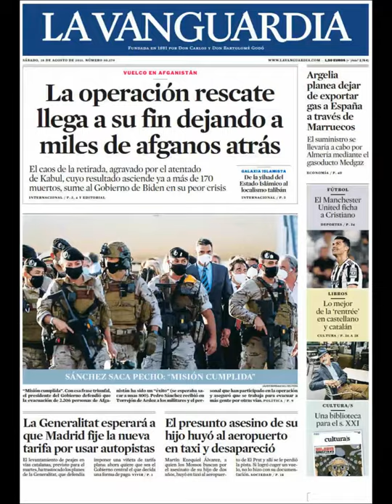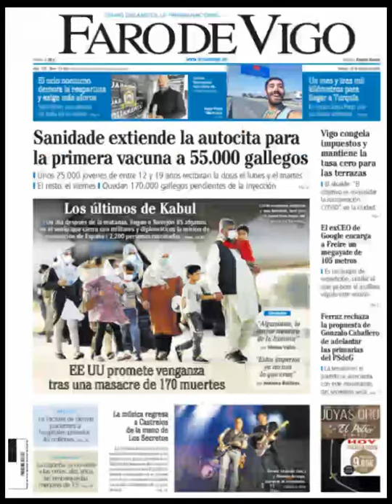Noticias Sábado 28 Agosto 2021 Principales Titulares Portadas Diarios Periódicos España Spain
Principales Titulares de Noticias en Portadas Diarios Periódicos Españoles del Sábado 28 de Agosto de 2021 ¿Que le Parecio este día?